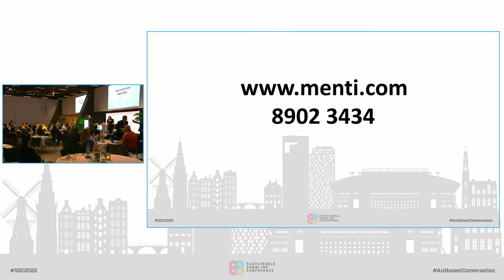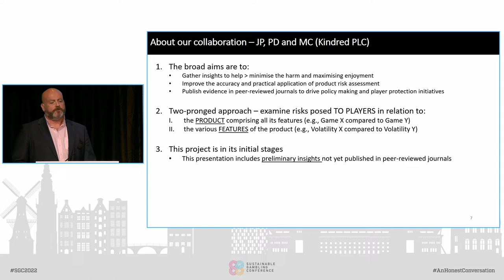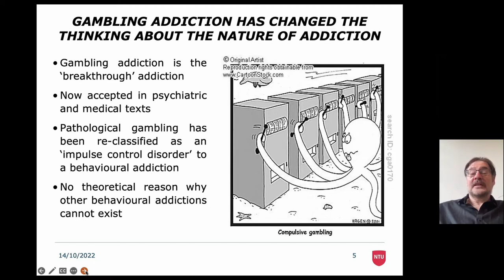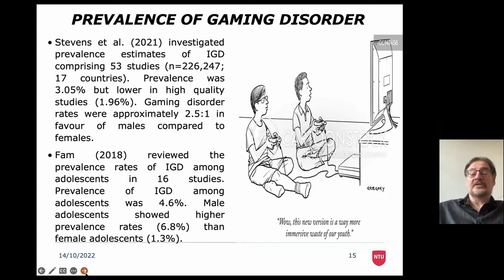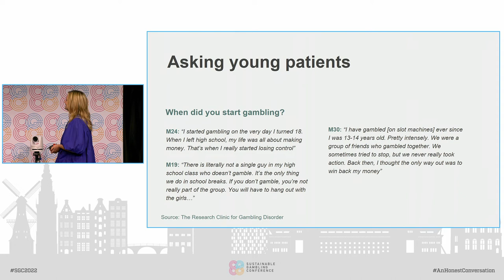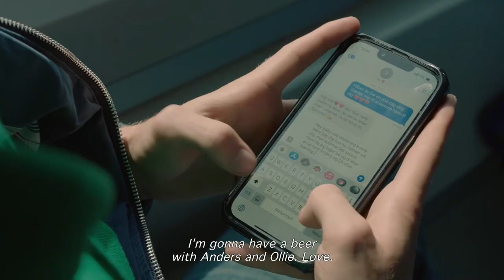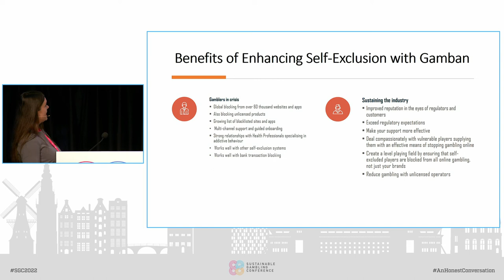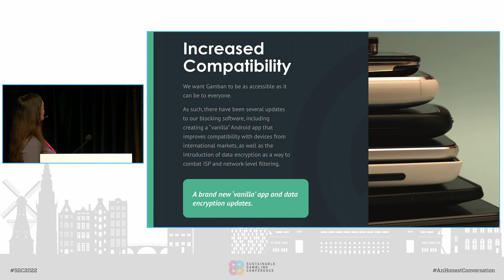SGC2022: Part II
Using real gambling behaviour to understand product risk: Exploring the impacts of reward characteristics on real online slot play Dr. Jonathan Parke, Director Sophro Ltd

Gambling and gaming addictions: Two sides of the same coin?:
Dr. Mark D. Griffiths, Professor Nottingham Trent University

"If you don't gamble, you're not really part of the group" – Gambling as a social and increasingly normalized phenomenon among young people in Denmark
Anna Westh Stenbro, Clinical psychologist and researcher, Research Clinic on Gambling Disorder, Aarhus University Hospital and Jesper Jarl Becker, Producer and Founding Partner, Sweet & Savoury Film Company

Enhancing Self-Exclusion & New Gamban Features
Melissa Etherington, Vice President of Partnerships at Gamban.